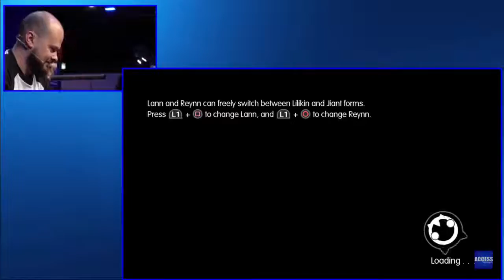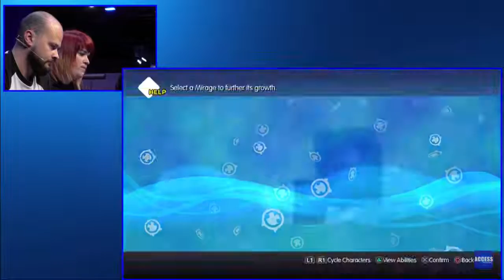World of Final Fantasy - Gameplay fra EGX 2016